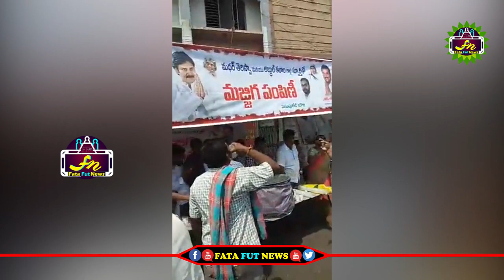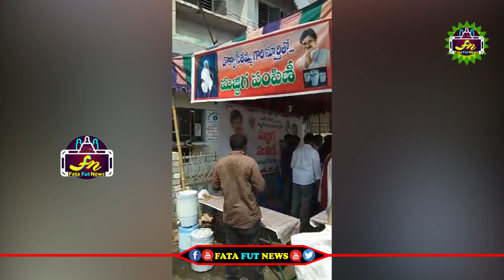మథర్ తెరిస్సా అబ్దుల్ కలం స్పూర్తితో మజ్జిగ పంపిణి చేస్తున్న జనసైనికులు | janasena party | FFN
political news,
latest political news,
ap politics,
pawan kalyan ,
ys jagan ,
chandra babu ,
Ka paul
undavali aruna kumar
revanth reddy,
kcr live,
ktr live,